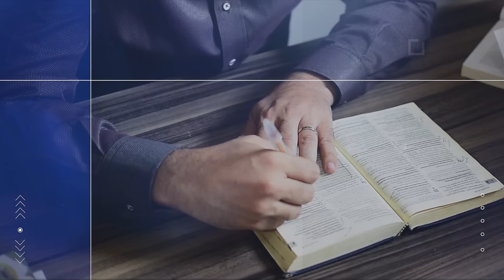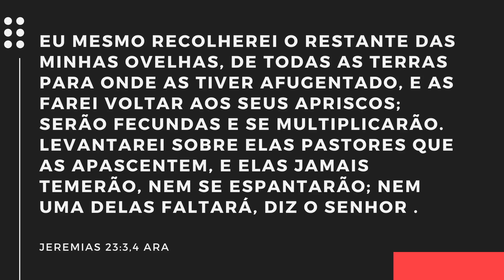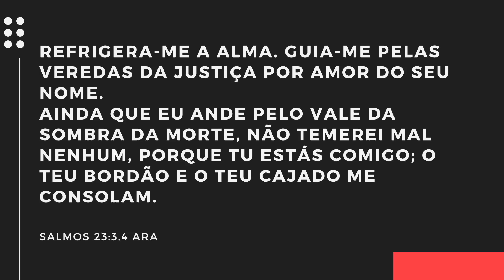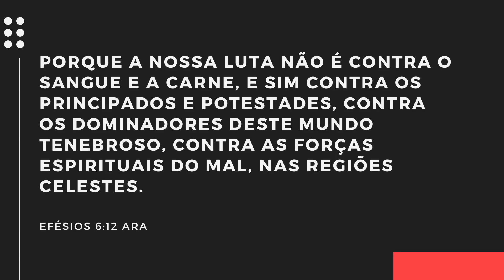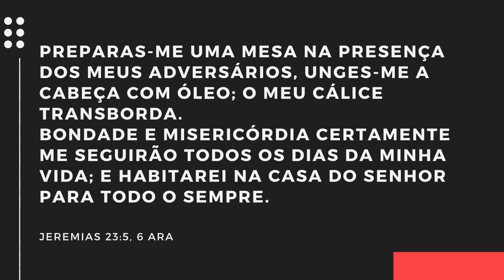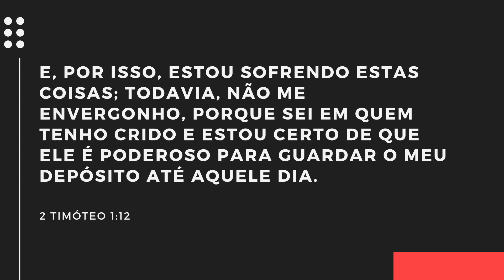LIÇÃO 1 - A PRESENÇA DO DIVINO PASTOR NAS PROVAÇÕES - Leandro Quadros - Jesus - Salmo 23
namiradaverdade No estudo de hoje, vamos aprender que o Salmo 23 é um guia divino para nos ajudar a enfrentarmos qualquer tipo de provação!

Além disso, veremos que temos dois tipos de inimigos com os quais temos de lidar: os inimigos "visíveis" e os inimigos "invisíveis".

Porém, a ótima notícia é que Deus nos ajudará a lidar com ambos os tipos de opositores, e nos acompanhará ao longo de toda nossa jornada neste mundo! (Salmo 23:6; Salmo 34:18-19; Mateus 28:20).

** Se desejar ter uma assinatura do Guia de Estudos da "Escola Sabatina", eis o

Leandro Quadros
apologética
Bíblia
Adventista
LIÇÃO 1 - A PRESENÇA DO DIVINO PASTOR NAS PROVAÇÕES - Leandro Quadros - Jesus